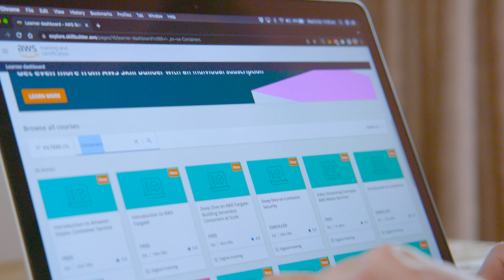DevOps Engineer uses AWS Skill Builder to achieve AWS Certifications | Amazon Web Services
Hear from Sridhar, a DevOps Engineer and Quality Analyst from Australia, about his experience with AWS Skill Builder. A holder of 5 AWS Certifications, he used on-demand digital training and practice exams in AWS Skill Builder to achieve his AWS Certified Solutions Architect – Professional certification and transition into cloud projects.